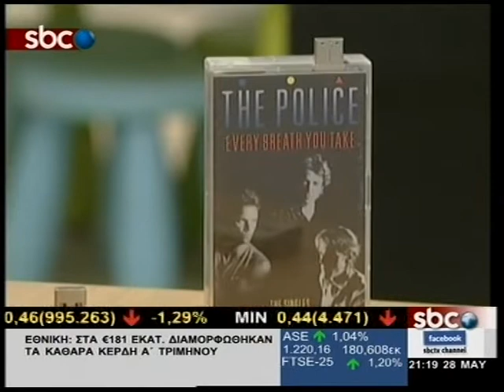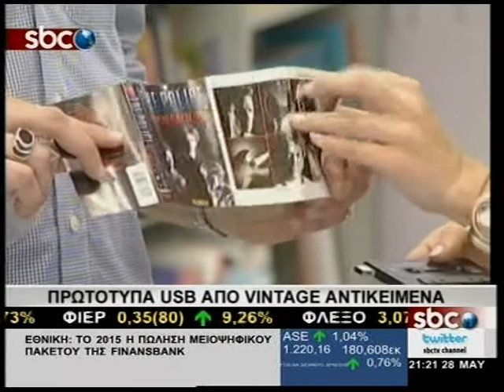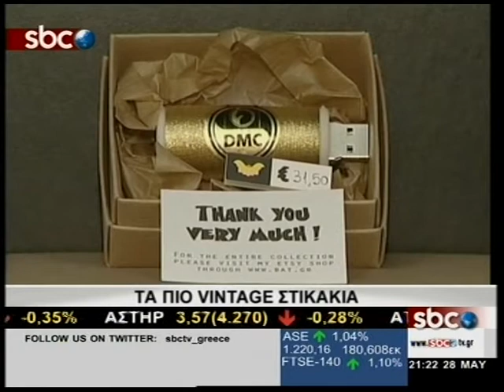SBCTV ΠΡΩΤΟΤΥΠΑ USB ΑΠΟ VINTAGE ANTIKEIMENA